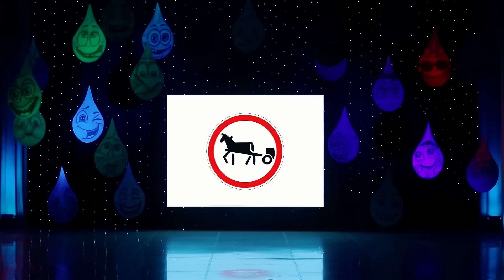Nodirbek Hayitov - Yor tanlov nomli konsert dasturi 2018